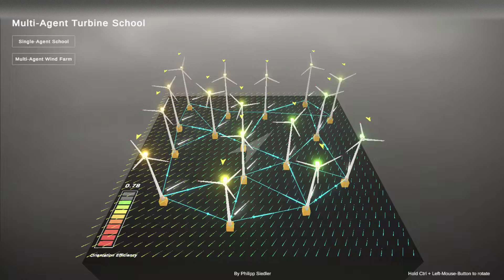MARL Wind Turbine Farm Control and GNN Communication Layer: 16 Turbine Setup [Behind the Scenes]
Machine Learning Project: Multi-Agent Wind Turbine Farm Control using Graph Neural Network as a communication layer with Reinforcement Learning

This video is supporting material for my recently published paper "The Power of Communication in a Distributed Multi-Agent System", accepted at Cooperative AI Workshop at the 35th Conference on Neural Information Processing Systems, Sydney, Australia (NeurIPS 2021):

ABSTRACT: Single-Agent (SA) Reinforcement Learning systems have shown outstanding results on non-stationary problems. However, Multi-Agent Reinforcement Learning(MARL) can surpass SA systems generally and when scaling. Furthermore, MA systems can be super-powered by collaboration, which can happen through observing others, or a communication system used to share information between collaborators. Here, we developed a distributed MA learning mechanism with the ability to communicate based on decentralised partially observable Markov decision processes (Dec-POMDPs) and Graph Neural Networks (GNNs). Minimising the time and energy consumed by training Machine Learning models while improving performance can be achieved by collaborative MA mechanisms. We demonstrate this in a real-world scenario, an offshore wind farm, including a set of distributed wind turbines, where the objective is to maximise collective efficiency. Compared to a SA system, MA collaboration has shown significantly reduced training time and higher cumulative rewards in unseen and scaled scenarios.